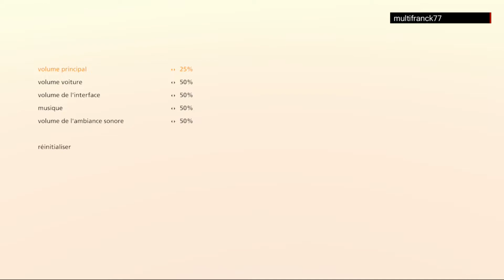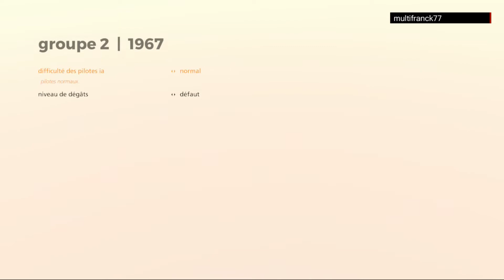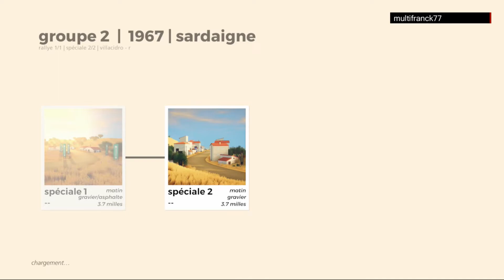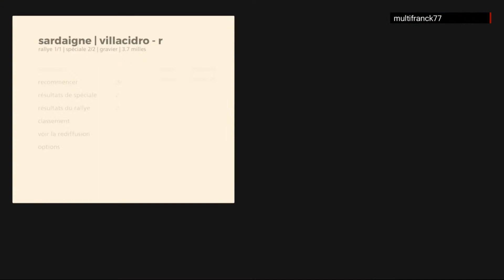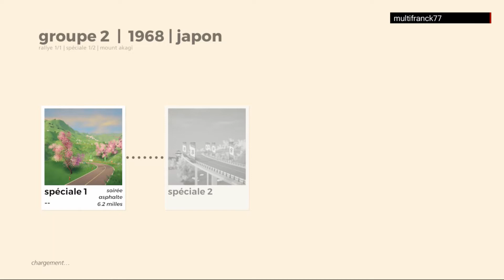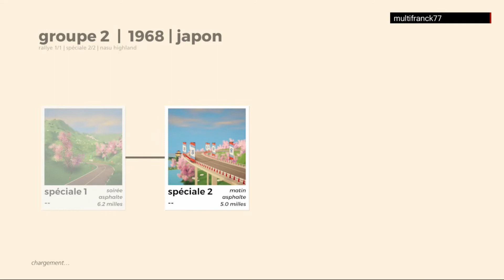ART OF RALLY TEST GAMEPLAY XBOX SERIE X.🇫🇷🎮🏎👍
Pour me soutenir 😉👍 sur TIPEEE/ UTIP /TWICH .📈

Lien pour soutenir financièrement ma chaîne Youtube en regardant une pub (gratuit) ou en faisant un don participatif de 1€ ou plus (unique ou mensuel) .💳💰

Art of rally est probablement l’un des meilleurs jeu de rallye auquel on ait pu jouer ces dernières années. Loin d’être une simulation de pilotage, sans toutefois donner dans l’arcade, le titre de Funselektor opte pour une troisième voie assez inédite et rafraichissante. Si le jeu nous demande toujours de faire un bon temps, c’est surtout l’expérience de pilotage qui est mise en avant. On ne dispose d’aucun temps intermédiaire en spéciale, et la beauté des trajectoires reste ici au centre d’une expérience clairement atypique. Le jeu intègre un contenu carrément impressionnant, avec de quoi s’occuper pendant de très longues heures. Point d’orgue du titre, sa direction artistique superbe et son ambiance générale séduiront sans problème les novices, tandis que les vrais passionnés de rallye trouveront suffisamment de contenu et de références pour être rassasiés. Plus qu’un jeu, art of rally est une lettre d’amour à cette discipline